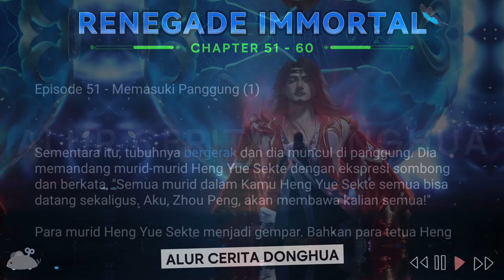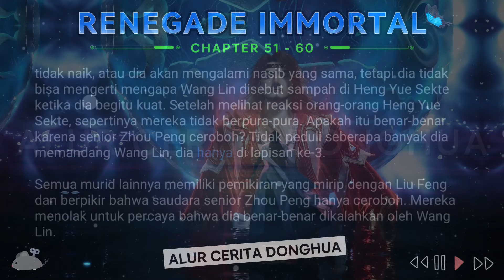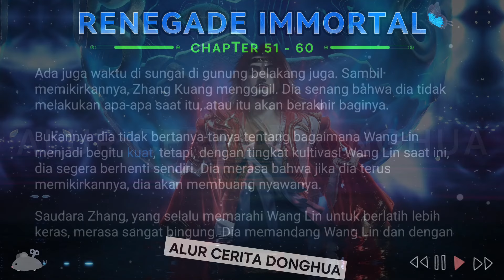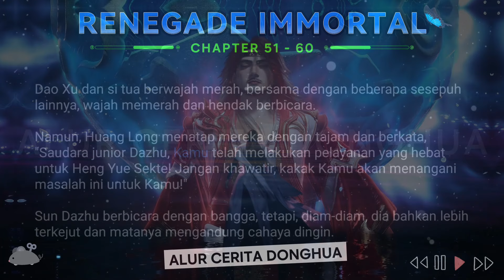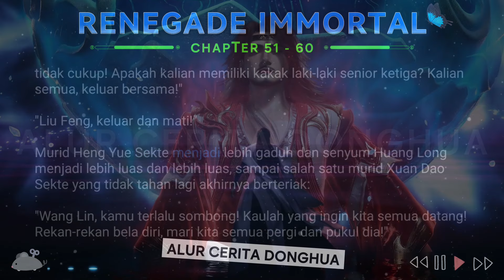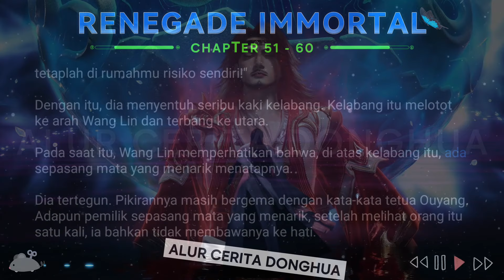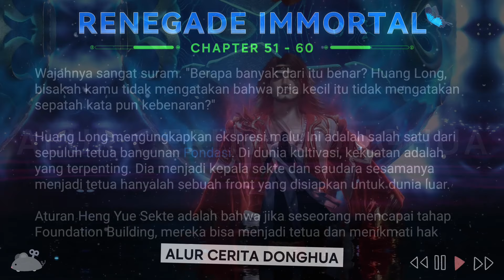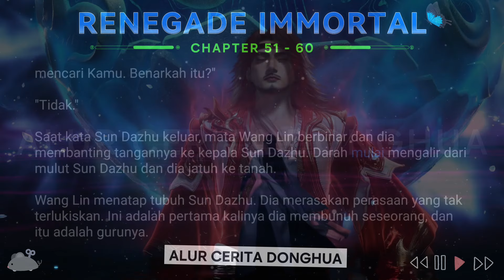🐉 RENEGADE IMMORTAL 51 - 60 | Alur Cerita Xian Ni versi Novel Sub Indonesia 仙逆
Alur Cerita Donghua Renegade Immortal Bab 51 - 60 versi Novel Subtitle Indonesia【Xian Ni】 仙逆

Wang Lin adalah anak yang sangat cerdas dengan orang tua yang penuh kasih. Meskipun dia dan orang tuanya dijauhi oleh anggota keluarga mereka yang lain, orang tuanya selalu berharap besar bahwa suatu hari dia akan menjadi seseorang yang hebat. Suatu hari, Wang Lin tiba-tiba mendapat kesempatan untuk berjalan di jalan keabadian, tetapi menemukan bahwa ia hanya memiliki bakat yang biasa-biasa saja di antara  yang terbaik. Saksikan Wang Lin saat dia menerobos dengan kurangnya bakat dan berjalan di jalan menuju keabadian sejati!

💥 TINGKATAN KULTIVASI Wang Lin 💥

🟣 KULTIVASI Surgawi🔥
Wang Lin awalnya berlatih Kultivasi Qi, namun, setelah kehilangan tubuh aslinya dalam pertarungan melawan Teng Huayuan, dia merasuki sebuah mayat dan kemudian akan merekonstruksi tubuhnya dengan warisan Dewa Kuno Tu Si. Setelah itu, dia tidak dapat mencapai Nascent Soul karena Ji Realm-nya dan dipaksa untuk membuat Clone untuk melakukannya. Ketika Klon tersebut mencapai Pembentukan Jiwa, Wang Lin memilih untuk menjadikannya sebagai wadah Kultivasi Qi-nya secara penuh waktu sementara Tubuh Utamanya yang telah direkonstruksi menjadi Dewa Kuno yang murni.

Tahap I
🎈 Kondensasi Qi
🎈 Pembangunan Fondasi
🎈 Formasi Inti
🎈 Nascent Soul
🎈 Pembentukan Jiwa / Pemisahan Roh
🎈 Transformasi Jiwa
🎈 Ascendant
🎈 Yin Ilusi
🎈 Yang Fisik

Tahap II (Kultivasi Dao)
🎈 Nirvana Scryer
🎈 Nirvana Cleanser
🎈 Nirvana Shatterer
🎈 Heaven's Blight

Tahap III (Menjadi Dao)
🎈 Kekosongan Nirwana
🎈 Kekosongan Roh
🎈 Kekosongan misterius
🎈 Void Tribulant

4th Step (Beyond The Dao)
🎈 Heaven Trampling